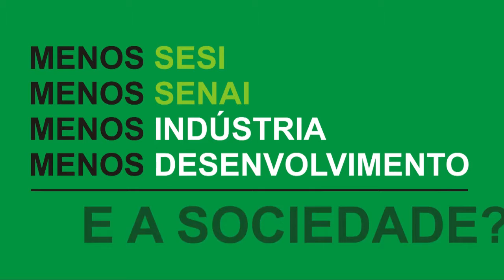Juntos com Sesi e Senai IV – versão legendada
Assista aos depoimentos de aluno, mãe de aluno e professor do Programa Senai de Ações Inclusivas destinado a qualificar pessoas com deficiência para atuar nas indústrias do Rio Grande do Sul, e que está ameaçado caso sejam aprovados os cortes de recursos para Sesi e Senai.